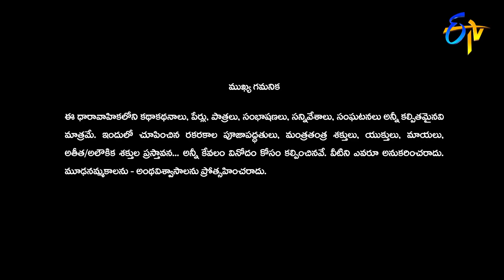Swarnakhadgam | Mega Serial | 9th December 2022 | Full Episode No 23 | ETV Telugu